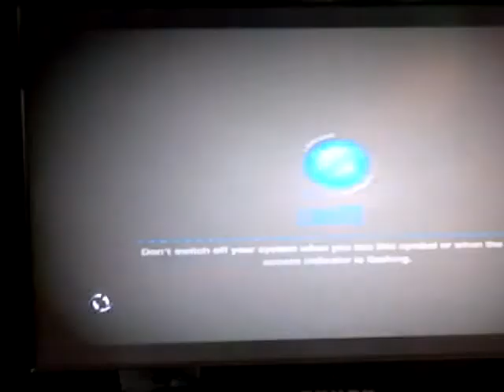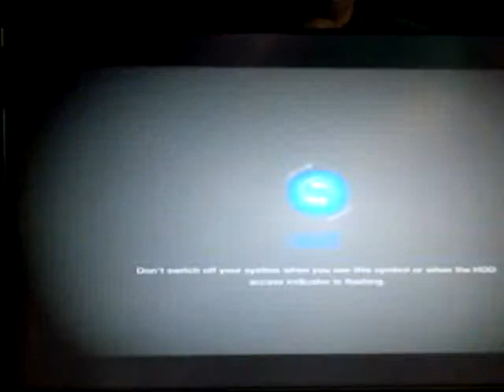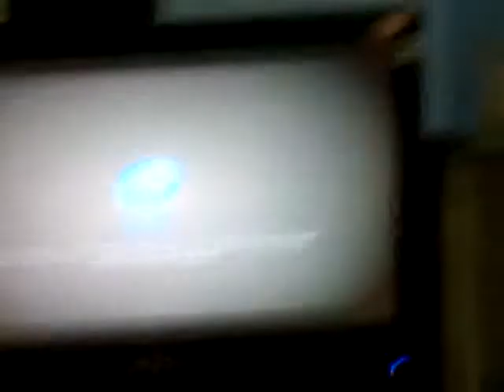Mash Up Mondays: Little Big Planet 2 (Part 12)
I'm finally back my friends, and in this one I play with a new guy named Wolf and his friends Dezzy and Kenny. We do Waste Disposal and Fowl Play and finish world 3!